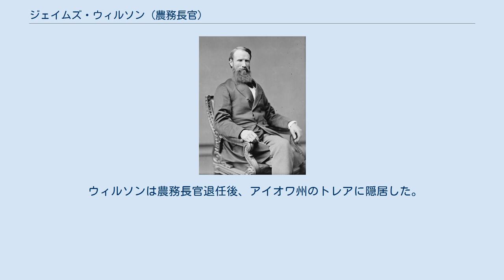ジェイムズ・ウィルソン (農務長官)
サウス・エアシャー出身の人物
ジェイムズ・ウィルソン ジェイムズ・ウィルソン（James Wilson, 1835年8月16日 - 1920年8月20日）は、アメリカ合衆国の政治家。
1897年から1913年まで第4代アメリカ合衆国農務長官を務めた。
 1835年8月16日、ウィルソンはスコットランドのサウス・エアシャーにおいて誕生した。
ウィルソンは14人兄弟の1人として生まれ、農村社会で成長した。
1852年、ウィルソンの家族はアメリカへ渡り、コネチカット州に移住した。
一家は1855年にアイオワ州に移り、トレア近郊に農場を設立した。
 1867年、ウィルソンはアイオワ州議会議員に選出された。
ウィルソンは1870年から1871年にかけて議長を務めた。
その後ウィルソンは、現在のアイオワ州立大学で農学の教授となった。
 1873年、ウィルソンは共和党員として連邦下院議員に選出された。
ウィルソンは同名の上院議員ジェイムズ・F・ウィルソンと区別するため、タマ・ジム (Tama Jim) と呼ばれた。
ウィルソンは連邦下院議員を2期4年務めた。
その後ウィルソンは、1890年から1897年までアイワ州立大学で農学部の学部長を務めた。
 1897年、ウィリアム・マッキンリー大統領は農務長官にウィルソンを起用した。
ウィルソンの名前は一躍、全国区となった。
ウィルソンはその後、セオドア・ルーズベルト大統領、ウィリアム・タフト大統領の下でも継続して農務長官を務めた。
結果的にウィルソンは1913年まで、3人の大統領の下で16年にわたって農務長官を務めた。
 ウィルソンは農務長官として、農耕法の近代化に重点を置いた。
ウィルソンはまた、食品の安全を検査・監視する大規模な組織の構築、内国を網羅する道路の整備などの政策も推し進めた。
 ウィルソンは農務長官退任後、アイオワ州のトレアに隠居した。
そして1920年8月26日、ウィルソンはトレアの自宅において死去した。